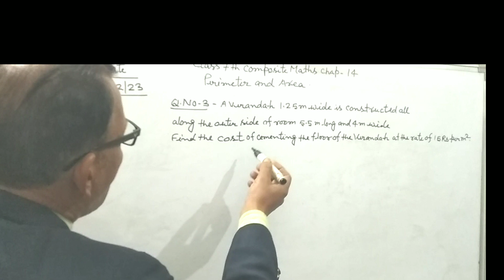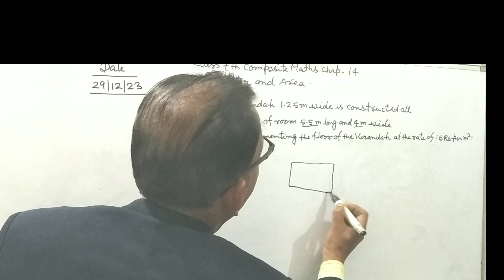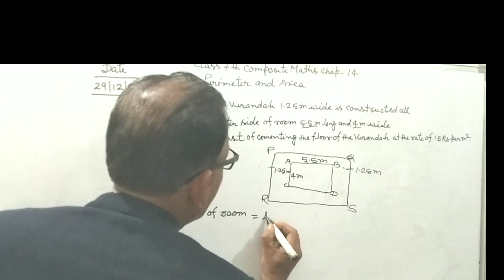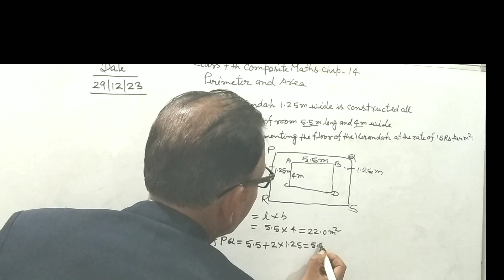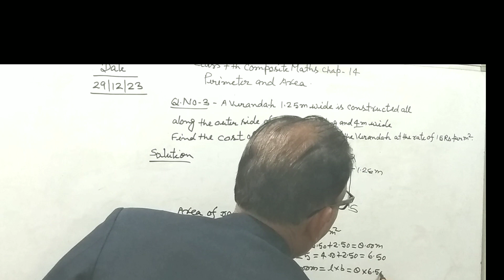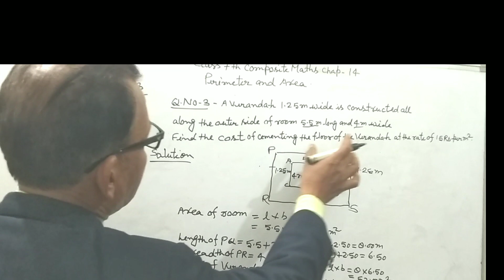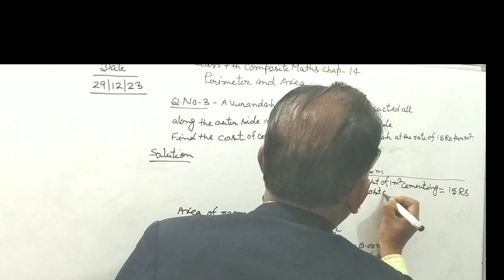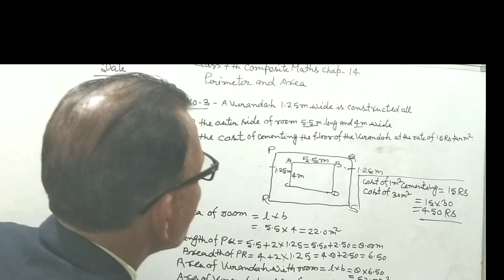Class 7th Composite Maths cha14 Ex 14(b) Q.No 3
class 7th Composite Maths Chap 14(b)Q.No 3

Dear students :
My name is Ramnarayan singh.I am a Maths teacher.I am  teaching class 6 to 12 Maths  on Youtube.
I Shall we always provide Video everyday on @R.N Education Channel . I am making Video ssc cgl exam 2022 sample paper on Youtube . Please support me
Link:--- @ R.N Education by R.N sir
Playlist of Vedic Maths tricks for fast calculation